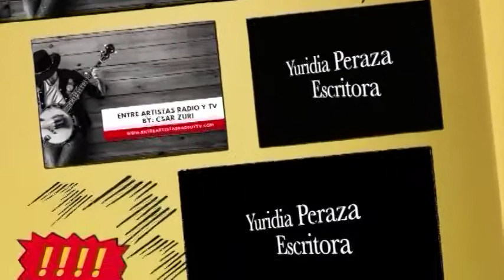ENTREVISTA CON YURIDIA PERAZA ESCRITORA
Nuevamente recibimos la visita de la espectacular escritora Yuridia Peraza que en esta ocasión la entrevistamos en los escenarios de la Fil Feria Internacional del Libro de Guadalajara gracias a la participación de Fontamara, nuevamente nos visita desde Tepic, Nayarit trayéndonos su poemario, "La Vida Es Poesía", que lo pueden encontrar a la venta en el Stand de Fontamara M14 y comprar este grandioso libro que hasta se puede convertir en un buen regalo para esta navidad, los invitamos a ver que nos dice la escritora en este su programa Entre Artistas Radio y Tv, recuerden que también pueden buscar la entrevista pasada que tuvimos con ella y escuchar con su propia voz la poesía que nos recito en aquella ocasión.

Los esperamos en la Fil Feria Internacional Del Libro de Guadalajara 2019
del 30 de Noviembre al 8 de Diciembre.